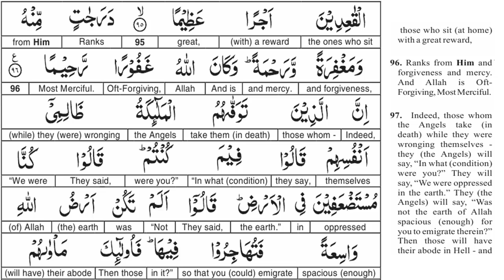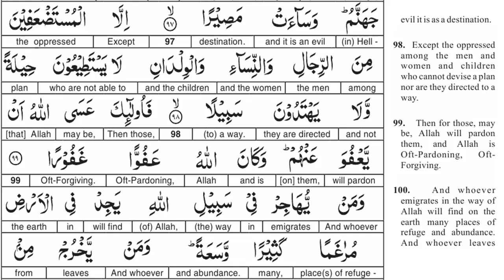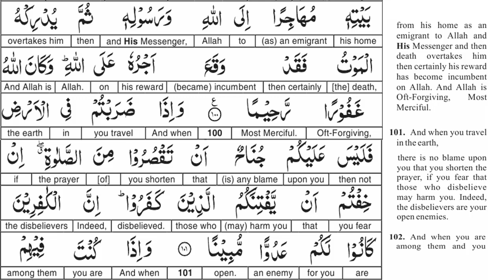EP 27 - Quran Tafseer - Surah An Nisa AYAT 97 to 100 - Taimiyyah Zubair Binte Dr Farhat Hashmi